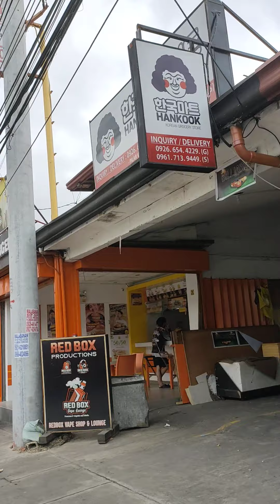Motor Cycle Favor Ride Nov 15, 2020 by R. C. Taneo fm Reyes Cpd Cypress Dulo, P. Village, Las Pinas